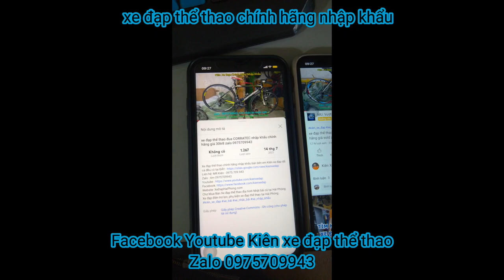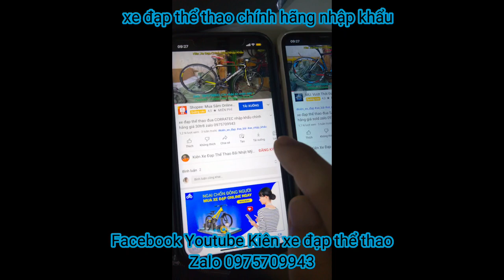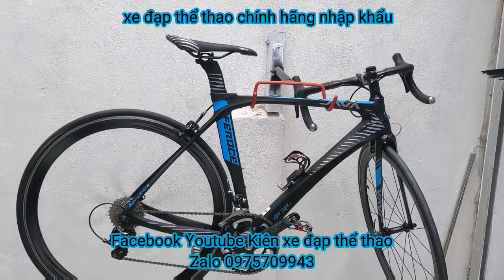Xe đạp đua khung carbon JAVA FEROCE nhập khẩu chính hãng giá ĐÃ BÁN zalo 0975709943